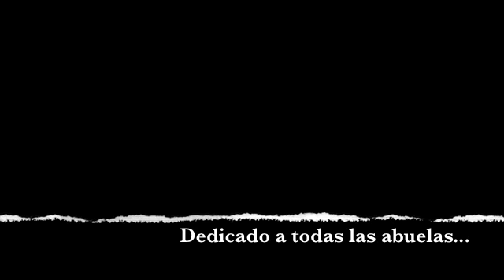Ojos bellos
Canción grabada en 2007, en Casilda, Santa Fe. Junto a mi abuela Elvira en el poema en italiano.
Federico S. Reschini en guitarra y voz, y Juan José Mattei en acordeon.